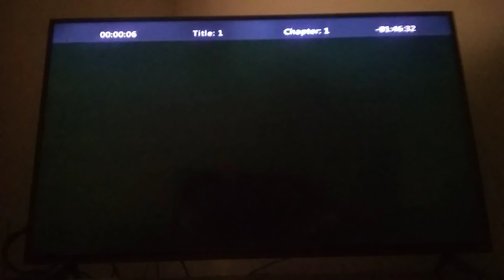New line cinema 1994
Taken from the 1994 dvd dumb and dumber